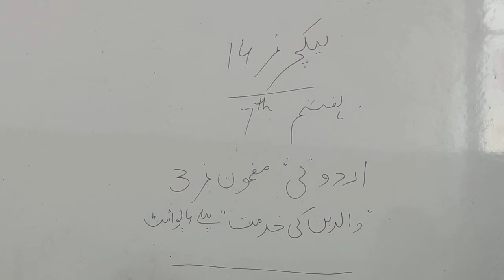Class#7th Urdu B Lecture#14 Essay#3